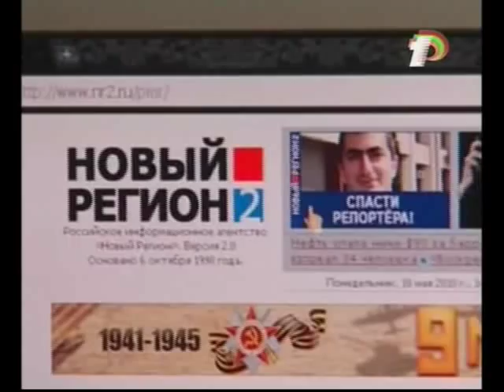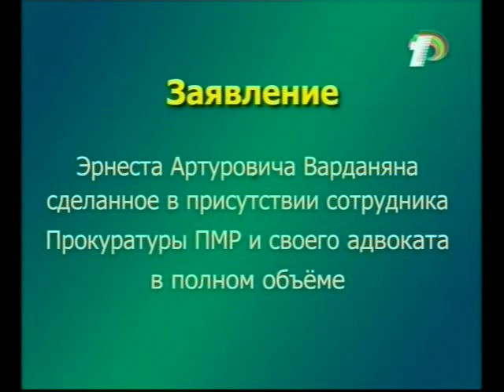Ernest Vardanean -1 Transnistria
Опубликовано информационной службой РИА "Днестр" (Dniester.Ru). Эрнест Варданян. Материал пресс-службы МГБ ПМР. Ernest Vardanean Transnistria Приднестровье Владимир Антюфеев агентура безопасность Молдавия Тирасполь Pridnestrovie Moldova spy Спецслужбы Молдовы СИБ РМ SIS. Первая часть материала, показанного ТВ ПМР 11 мая 2010 года.